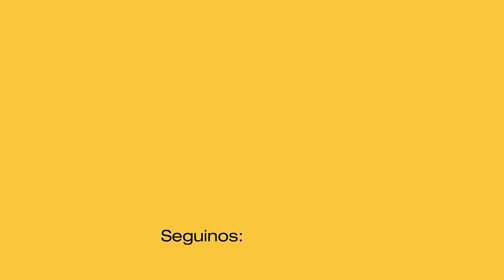PEREZ Y CAILLAVA REVELARON LA VERDAD DE LOAN FRENTE A SU FAMILIA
Perez y Caillava rompieron el silencio y revelaron la verdad del caso Loan frente a la familia de Loan